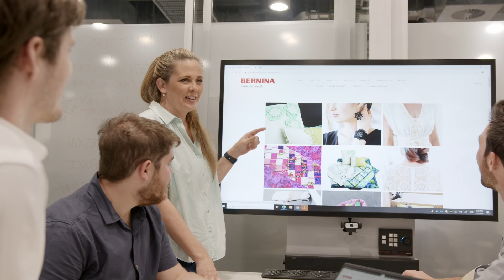QUT IT and Games Showcase 2021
The IT and Games end-of-year event gives QUT students an opportunity to showcase their final-year team projects and connect with industry professionals. In 2021, QUT had over 135 student teams partnering with an array of organisations, ranging from startups and charities, right through to global firms, and all levels of government.

Explore our IT and games courses: qut.edu.au/study/information-technology